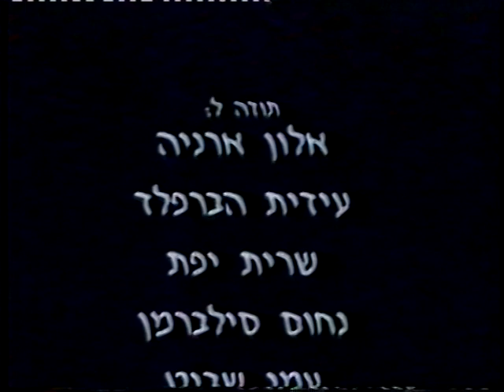אם לא היתה פה מצלמה לא הייתי מדבר איתך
ראיונות מ-1994 עם גלית שרף, גבעון שניר, עידית הברפלד ונחום סילברמן
בימוי: דניאלה אלפר
צילום: נאוה עובד
עריכה: שרון הרמן
הופק ב-1994 במסגרת החוג לקולנוע וטלויזיה, אוניברסיטת תל אביב